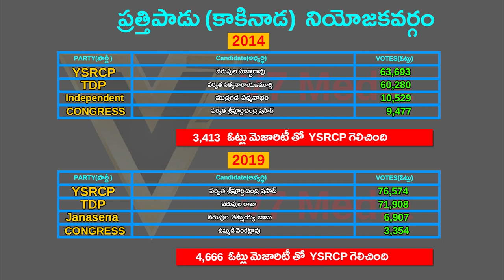Prathipadu Assembly constituency | Prathipadu Mla | Prathipadu News | Prathipadu East godavari